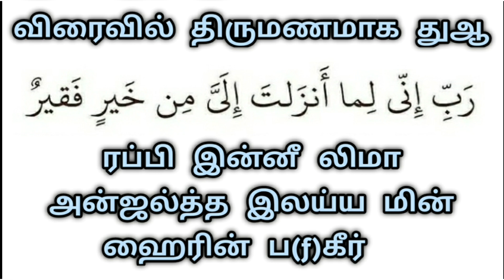விரைவில் திருமணமாக,நல்ல வாழ்க்கை துணை அமைய ஓத வேண்டிய துஆ/Dua to Get Married/Tamil Bayan